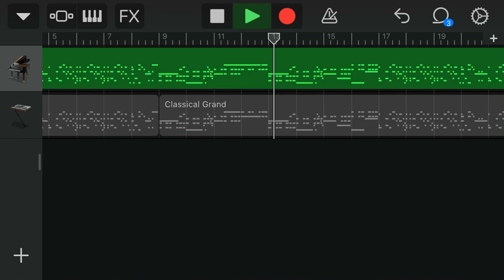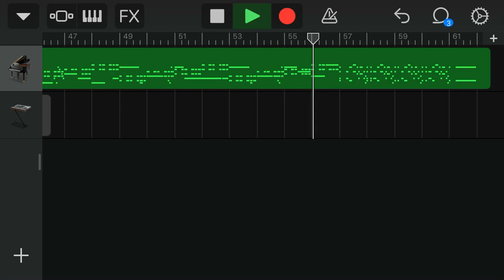Passionate Duelist in Garage Band Piano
Using editing feature